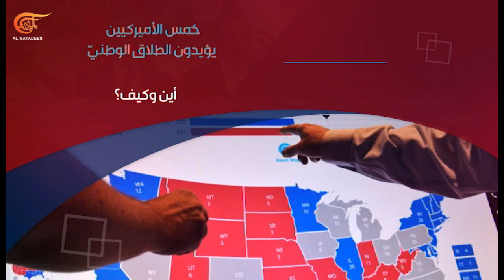التحليليّة | عقدان على غزو العراق | PROMO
التحليليّة | عقدان على غزو العراق